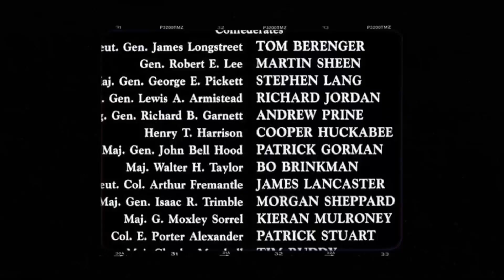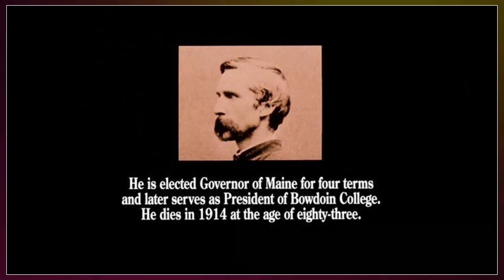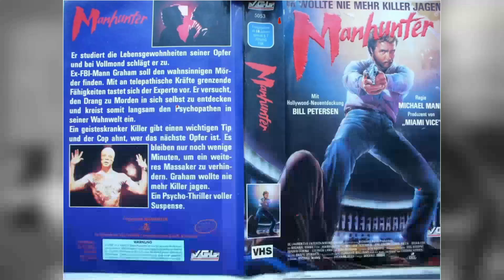Things We Learned About Stephen Lang After All These Years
Calling all Classic Hollywood aficionados! 📢 Join me on this fascinating expedition through the lives and careers of the silver screen's legends, starting with the incomparable Stephen Lang.

🌟 From unforgettable performances to groundbreaking achievements, Stephen Lang's impact on the world of cinema is unparalleled.

🎥 Get ready to witness the triumphs and tribulations of Stephen Lang's journey to stardom, and the enduring legacy they left behind. 🌠

🎬 Lights, camera, and let's uncover the captivating stories of Classic Hollywood with Stephen Lang in the spotlight. ✨🎭
Filmography:
Barron's Cove
Avatar 5
Avatar 4
Avatar 3
Hellfire
Avenue of the Giants
Muzzle
The Featherweight
Avatar: The Way of Water
The Independent
Old Man
Mid-Century
My Love Affair with Marriage
The Lost City
Marvel's Wastelanders: Hawkeye
The Good Fight
Don't Breathe 2
Calls
The Seventh Day
Death in Texas
Rogue Warfare: Death of a Nation
Rogue Warfare: The Hunt
Rogue Warfare
VFW
The Rookie
The Gandhi Murder
Mortal Engines
Uncharted: Live Action Fan Film
Into the Badlands
Braven
Hostiles
Justice
Shades of Blue
The Dinner
Salem
Don't Breathe: Creepy House
Don't Breathe: Man In The Dark
Don't Breathe: Meet The Cast
Don't Breathe: No Escape
Beyond Valkyrie: Dawn of the 4th Reich
Don't Breathe
To Appomattox
Isolation
Beyond Glory
Gridlocked
Band of Robbers
Exeter
23 Blast
Gutshot Straight
A Good Marriage
Jarhead 2: Field of Fire
Sun Belt Express
In the Blood
The Girl on the Train
The Nut Job
Reckless
The Wheatfield
Pioneer
Pawn
Officer Down
Total Recall: My Unbelievably True Life Story
In Plain Sight
Terra Nova
Someday This Pain Will Be Useful to You
Conan the Barbarian
Matadors
False Creek Stories
White Irish Drinkers
Christina
Avatar
Avatar: Conflict & Resolution
Avatar: The Game
Psych
The Men Who Stare at Goats
Law & Order: Criminal Intent
Public Enemies
From Mexico with Love
The Bronx Is Burning
Save Me
We Fight to Be Free
The Treatment
Law & Order
Jonny Zero
The I Inside
Law & Order: Special Victims Unit
Gods and Generals
Code 11-14
Ed
Eye See You
The Fugitive
After the Storm
The Proposal
Running Mates
Trixie
At the Mercy of a Stranger
Story of a Bad Boy
Killer App
A Town Has Turned to Dust
Escape: Human Cargo
Dead Man's Gun
Automatic Avenue
Liberty! The American Revolution
Dellaventura
Fire Down Below
Niagara, Niagara
Loose Women
The Outer Limits
Journey of the Heart
Shadow Conspiracy
Strangers
An Occasional Hell
Gang in Blue
The Amazing Panda Adventure
Vermächtnis des Bösen
Tall Tale
A Season of Hope
Performance
Murder Between Friends
The Poetry Hall of Fame
Tombstone
Gettysburg
Guilty as Sin
Tribeca
Darkness Before Dawn
Taking Back My Life: The Nancy Ziegenmeyer Story
Babe Ruth
Another You
The Hard Way
Last Exit to Brooklyn
The Equalizer
Finish Line
The Boys
Crime Story
Project X
Manhunter
Band of the Hand
Stone Pillow
American Playhouse
We're Fighting Back
Barron's Cove
Avatar 5
Avatar 4
Avatar 3
Hellfire
Muzzle
The Featherweight
The Independent
Old Man
Mid-Century
The Lost City
Marvel's Wastelanders: Hawkeye
The Good Fight
Don't Breathe 2
Calls
The Seventh Day
Death in Texas
Rogue Warfare
VFW
The Rookie
The Gandhi Murder
Mortal Engines
Into the Badlands
Braven
Hostiles
Justice
Shades of Blue
The Dinner
Salem
Don't Breathe
To Appomattox
Isolation
Beyond Glory
Gridlocked
Band of Robbers
Exeter
23 Blast
Gutshot Straight
A Good Marriage
Sun Belt Express
In the Blood
The Nut Job
Reckless
The Wheatfield
Pioneer
Pawn
Officer Down
In Plain Sight
Terra Nova
Conan the Barbarian
Matadors
False Creek Stories
White Irish Drinkers
Christina
Avatar
Avatar: Conflict & Resolution
Avatar: The Game
Psych
Public Enemies
Save Me
The Treatment
Law & Order
Jonny Zero
The I Inside
Gods and Generals
Code 11-14
Ed
Eye See You
The Fugitive
After the Storm
The Proposal
Running Mates
Trixie